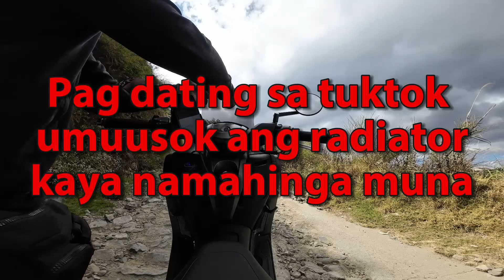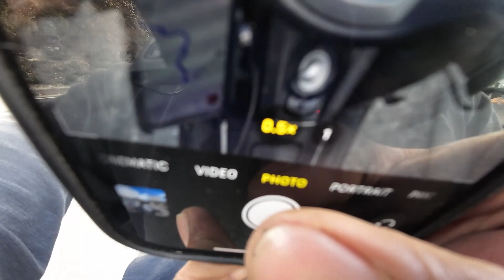Dangerous road in Philippines Halsema Highway & Bokod Kabayan Buguias Abatan Rd | Northern Blossom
Ingat sa mga nag babalak pumunta ng northern blossom kung ang dadaanan ay Nueva Vizcaya, bokod, Bugias at Atok. Enjoy!!!.